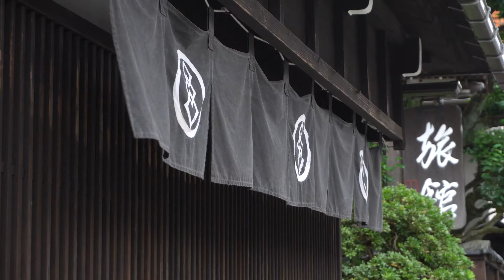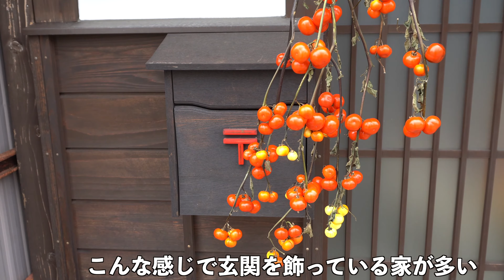【「おわら風の盆」の町】日常の越中八尾を散歩【４K】Yatsuo, Toyama. An ordinary day of a town famous for Owara bon-festival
「おわら風の盆」というお祭りで知られる富山県富山市八尾（やつお）町。９月１日から３日３晩の祭り期間中は、大勢の観光客でごった返します。そういえば祭りの時以外は歩いたことがないなあと思って、行ってみました。ちなみに町の名前は「やつお」。大阪にある「やお」とは違います。
　もともと八尾は小さな町ですが、お祭りの時以外でも趣のある雰囲気でした。井田川の対岸の駐車場に車を止めて、標高の低い下新町あたりから高台の諏訪町を目指すように坂の町を歩いたら、いい感じの散歩になりました。
　おわら風の盆はコロナの影響で２０２０年、２１年と中止。２２年からは再開してほしいですね。

■自己紹介

１年に１回だけの海外旅行をするようになって１０年のサラリーマン。普段は主に仕事、たまに車中泊とかの旅に出てます。最近、動画の編集に興味を持ったので、旅行の動画を中心にアップしたいと思います。
海外旅行は２０１９年でストップ。また旅に行きたいですね。そして会社辞めたら世界一周の旅に出たい。その頃までには、youtubeで少々の小遣いを稼げるようになっていたい。

使用機材は
ソニー　a6400　ズームレンズキット
Gopro9